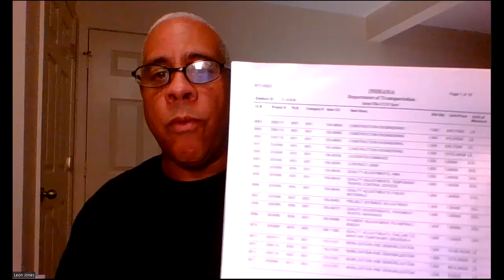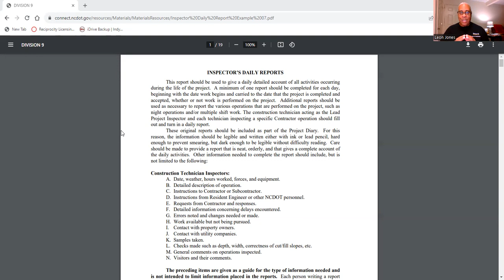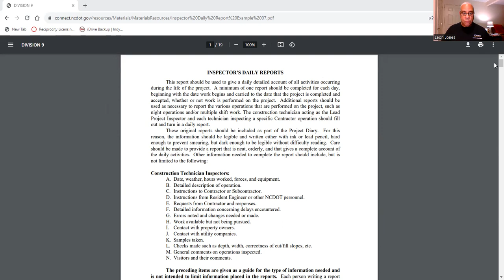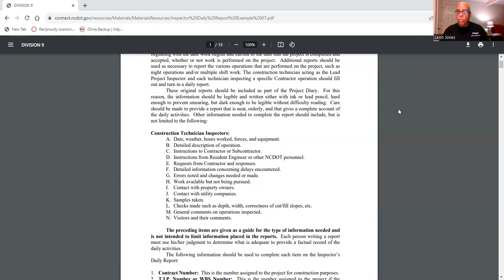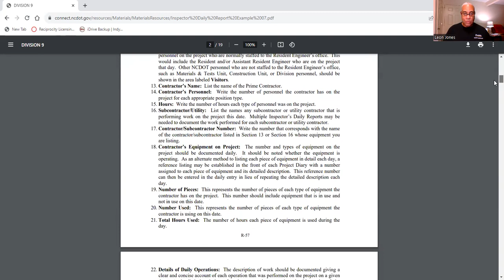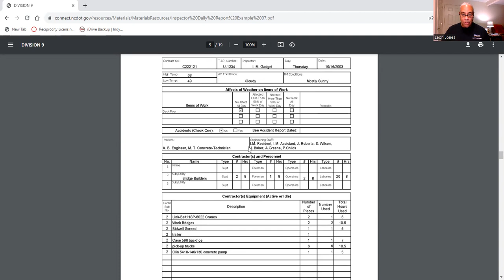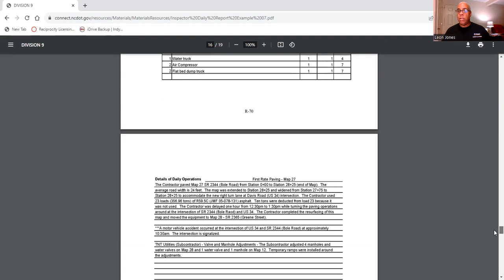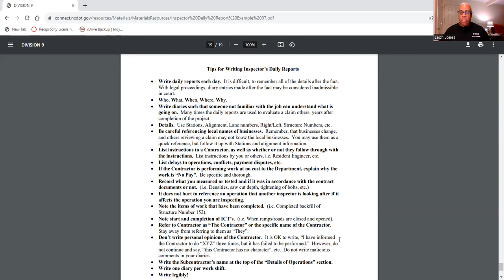Inspector's Daily Report for Construction Operations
The inspector's daily report is used to give a daily detailed account of all activities occurring during the life of the project.